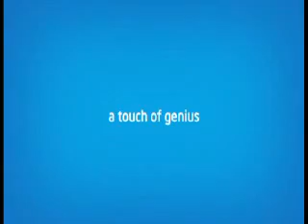Intel Max Your Moves-Spencer plaza-Chennai 21&22June-DWARIKE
Intel Max Your Moves-Spencer plaza-Chennai 21&22June-DWARIKESH